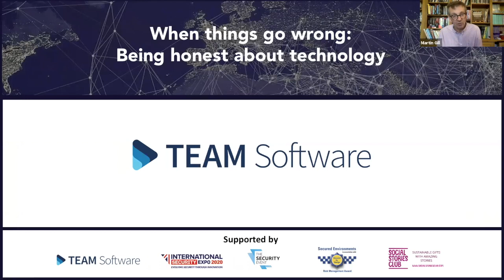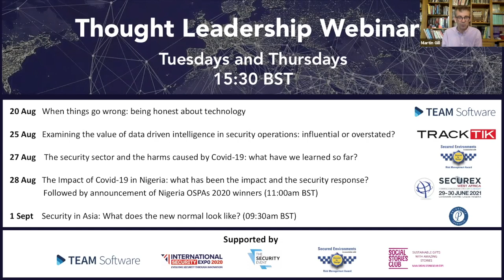When things go wrong: being honest about technology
That technology has the potential to revolutionise security is not in doubt, and previous webinars are testament to the fact that it has already done so. So too though, we have learnt that things go wrong. In this webinar rather than re-iterate all that is good we explore the problems that result from technology not working optimally or failing altogether. We will explore issues such as (the lack of) skill development; faulty buying processes and purchasing errors; user error/poor practices; poor specification; installation weaknesses; managing the insider threat; design errors. If we are to better understand how we can improve technology we need to engage with the much more avoided topic of why it doesn’t work. This webinar will discuss:

- What are the reasons why security technologies sometimes don’t work?
- What we can learn from current weaknesses; what are the routes to better practices?
- Confronting rogues: what can be done?

Panellists:
Jill Davie – President, TEAM Software (US)
Eddie Sorrells – Chief Operating Officer/General Counsel, DSI Security Services (US)
Jeff Chludzinski – CFO, First Coast Security (US)
Simon Pears – Global Security Director at Sodexo